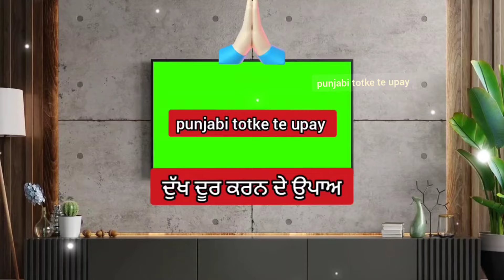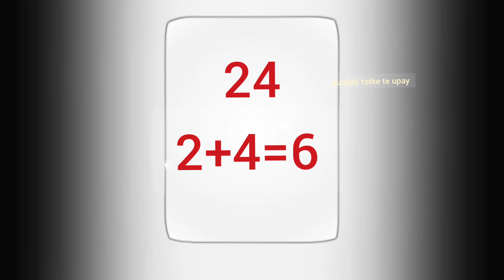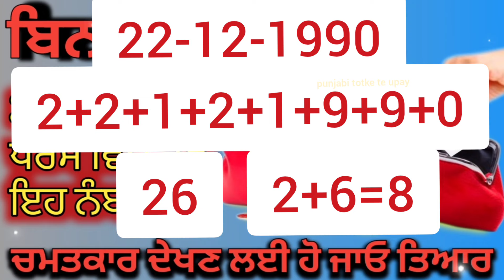Punjabi totke te upay/30 दिन के लिए ये नंबर अपने पर्स में रखो और चमत्कार के लिए हो जाओ तैयार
punjabi totke

lawofattraction

motivational katha
motivational video
Totke punjabi

Upay
laxmi
dhan_prapti
totke for money
 wealth
 barkat
peace
dhanlaxmi
motivation
totke
upay
punjabi
god
peace
waheguru
rab
parmatma
motivation
motivational video
 spritulaity